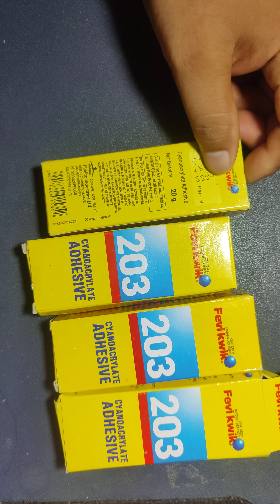Pidilite Fevikwik 203 Cyanoacrylate Adhesive (20 ml).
Brand Pidilite

Specific Uses For Product wood

Compatible Material Wood, Plastic, Metal, Rubber

Item Form Liquid

Special Feature Waterproof

FEVIKWIK 203 is a cyanoacrylate adhesive with low viscosity and fast setting.

MULTIPURPOSE ADHESIVE - Mess Free Instant adhesive works on bonding plastics and rubbers to themselves or various combinations..

FEATURES - Ease of application & Good penetration in close fitting parts. Fast Setting. Solventless.
DESIGN - Clog resistant nozzle easy to use.